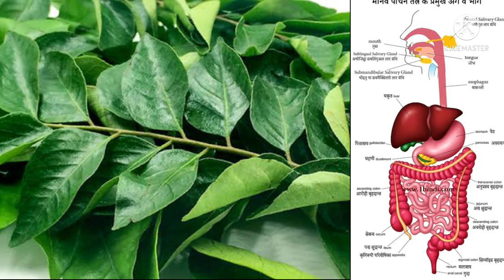करी पत्ता सेहत लाभ ही नहीं देता, बल्कि खूबसूरती को भी कई गुना बढ़ा सकता हैcari pata ka labh